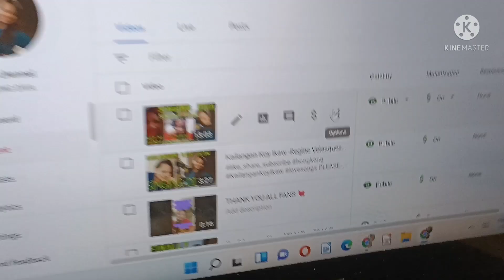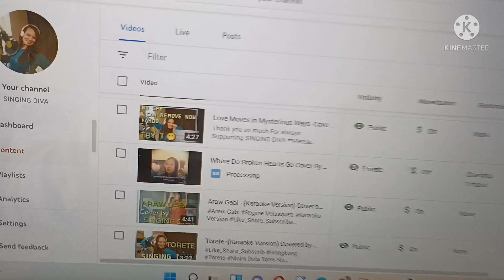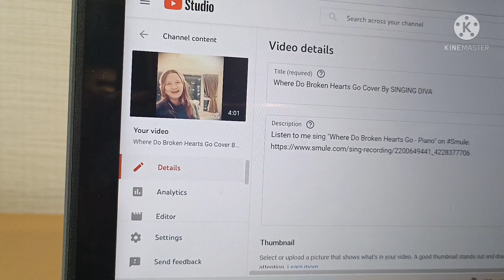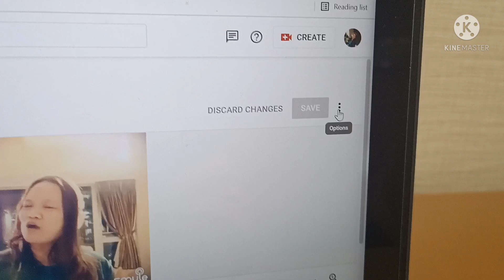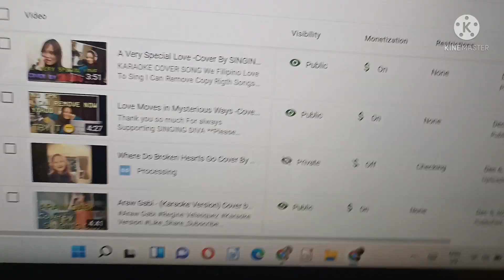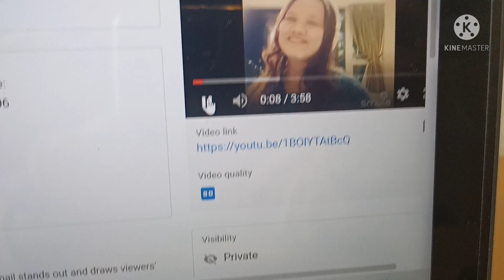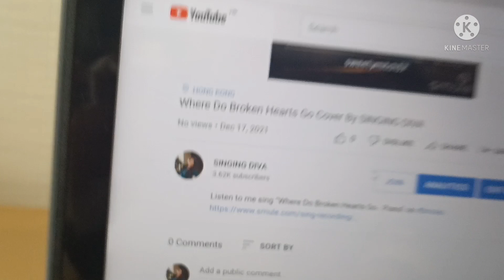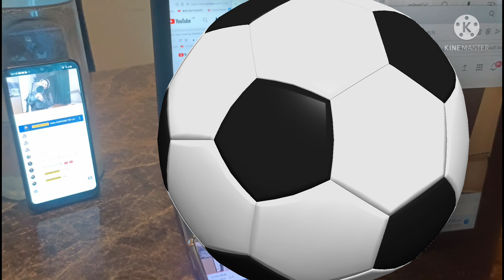How To Reverse Original All My Cover Songs CPR /I Can Removed Replace Songs Within 4 minutes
PART 2

How To Reverse Original Songs From Replace Songs Copy Rigth Music .Dizo na sagot nio Paano natin mabalik Ang Original sounds .

FOLLOW THE STEPS 👇

 Private Upload
 Replace the Songs Copyrigth
Wait For the checking None
Editor ( Reverse To Original
On /The Dollar Sign before you Public Or Set the Premier .

Congrats 👏
hope I can Help You Guyz hug
Merry Christmas Ko sa inyo